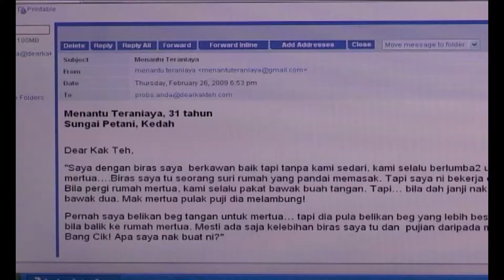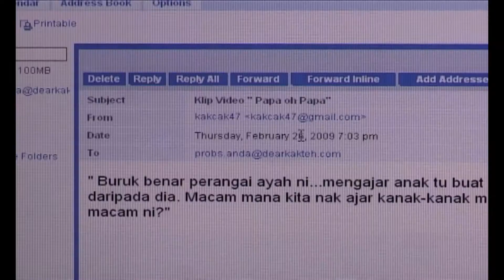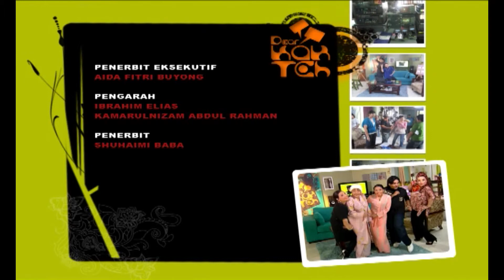Dear Kak Teh_Episod 12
Drama berkonsep 'Talkshow' yang dihoskan oleh Kak Teh & Bang Cik di mana mereka cuba selesaikan masalah yang dihadapi penonton. Situasi tambah gamat bila ramai yang mahukan nasihat Tok Wan.

Lakonan : Zahid AF, Atie AF & Azizah Mahzan